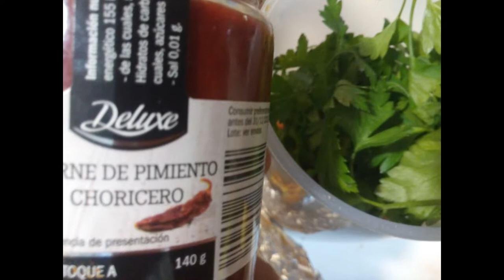Elaboraciones para acompañar al queso Los Nogales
Resumen de elaboraciones para acompañar al queso Los Nogales. En la cocina es posible innovar, variar, fusionar, tunear, etc., en este caso pensando en quesos y en la región que los ha visto nacer, así pues propongo un aire y gelatinas de higos chumbos, perlas y gel de esencia Castúa en fusión, Hummus de boniato, técnicas para tierras como las de aceituna y de la derivada de una salsas de pesto al Nogal, polvo de jamón, fritos como papa souflé y lecherillas con panko integral, dos formas de acompañar y dipear con quesos, con totopos caseros y granolas convertidas en barras energéticas que casan y potencian los sabores del queso. Una nueva cocina quesera. es posible.